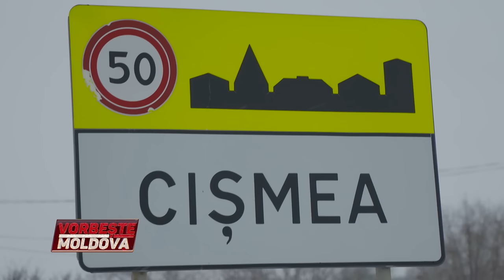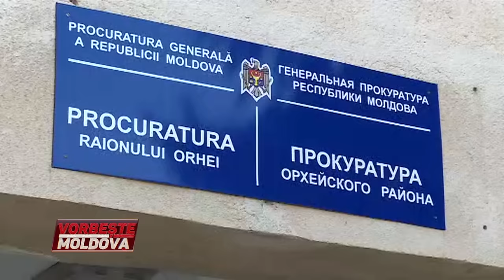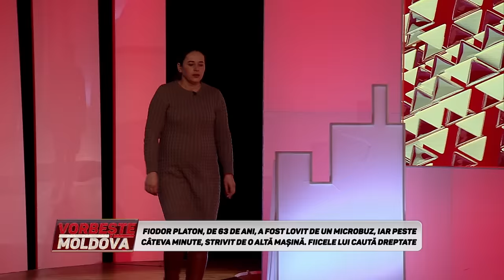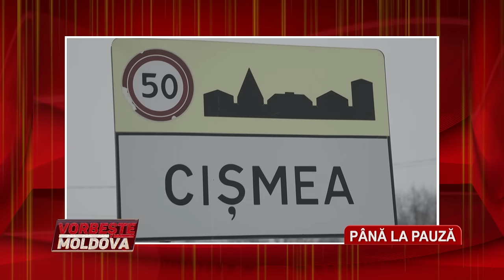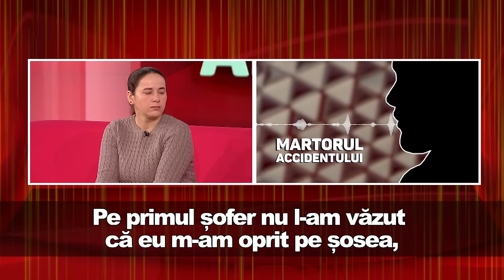VORBEŞTE MOLDOVA: ULTIMUL MICROBUZ AL LUI FIODOR PLATON